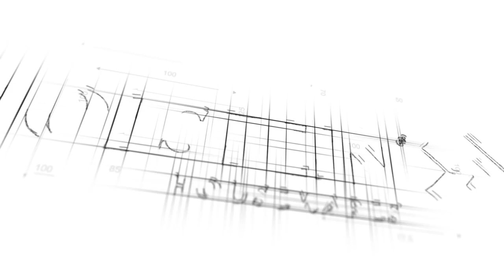HOLSTEIN HOUSEWARES SARTEN ELECTRICO DE 30CM CON ACCESORIOS HH-09198004B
¡El Sartén Eléctrico de 30cm de Holstein Housewares es imprescindible en cualquier cocina! Este practico sartén es ideal para diferentes tipos de cocina y comidas familiares. Estofa, dora, fríe y saltea deliciosas recetas en casa usando solo un electrodoméstico y sin prender la estufa. Su superficie de cocción antiadherente libre de PFOA de 30cm hace que la limpieza sea fácil y rápida. Cuenta con un control extraíble de temperatura ajustable y una conveniente tapa de vidrio templado. incluye espátula y pinzas para tener los utensilios adecuados al momento de cocinar.